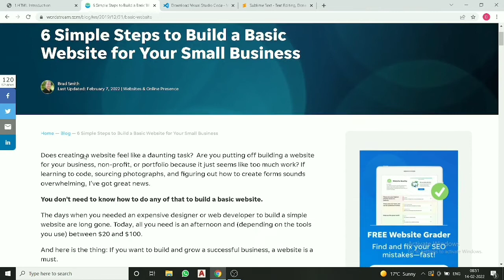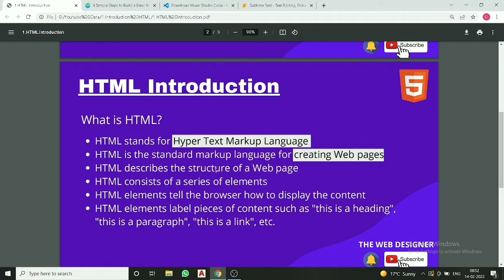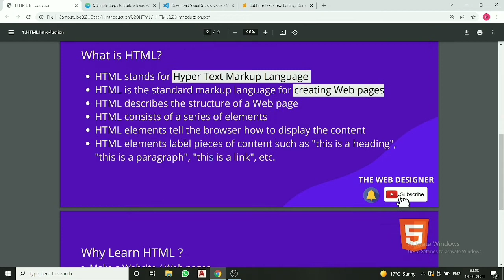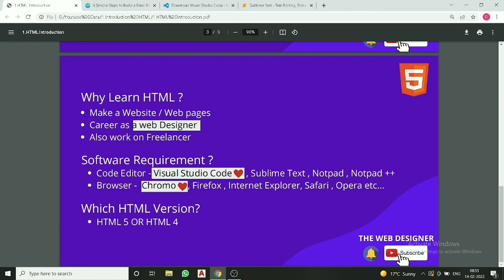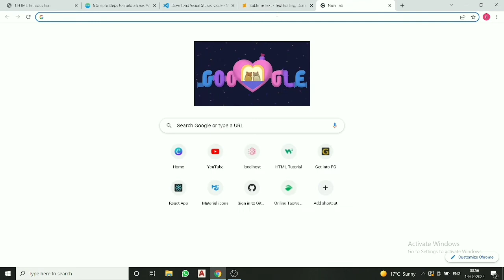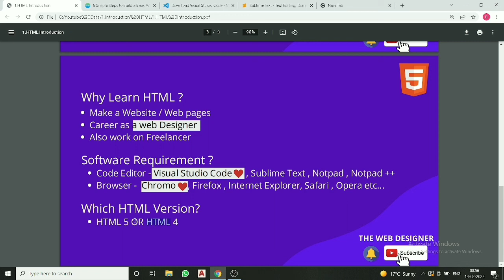1. HTML introduction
Full HTML course | html course for beginners | web Development | Introduction of HTML
basic html | html tutorial | html for beginners| html tutorial for beginners |web design
introduction of HTML
web development
introduction of Html
what is html?
basic syntax of html
html code for beginners
web development
 first tag html
html 5 tag introduction
first file html code
web design for beginners
full html courses
html courses free
html full form